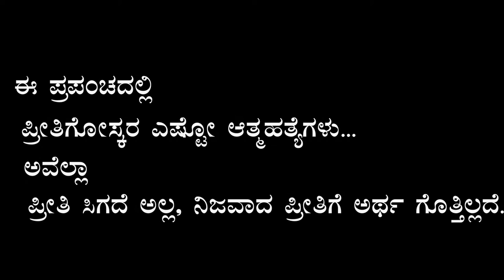My Last Message || Kannada Short Movie || Trailer - 2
A Love Failed youngster commits suicide in a house where only a 4-year kid is left to save him alone.  What is his destination? Whether the kid saved him or not, where the kid doesn't know the meaning of ADDRESS.

For Kannada

Digital Media Partners
Twitter Jokes

Thanks
Ads and Info Logo
VPrints Logo

Thanks
Gurunath L
Srinath Nandiganahalli
Ganesh Bestha
Vinayaka Costumes

Thanks
Sandya BS
Shruthi HB
Roopa BV
Navya M

Production Incharge
Raghunath

Cast
Pruthvi Kanth
Kruthi
Baby Vennela M
Rajesh KR
Veeresh
Devendra Medarametla
Mamatha Medarametla

Screenplay & Dialogues
Devendra Medarametla

Story
Manoj & Shruthi

Editing and Mixing
Prashant Kulkarni

Cinematography
Gourav Sharma
Sujan

Direction
Pratap M
Ashok Samrat

Producer
Ramesh N Chavan